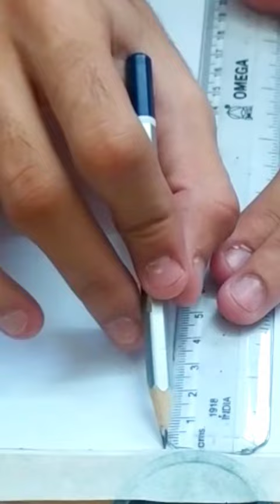TOM ELLIS🔥 ( LUCIFER ) POTRAIT ✏️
"Welcome to [Harsh Somaiya Arts]! Join me on a creative journey as I bring sketches to life. Explore the world of artistry, from intricate pencil drawings to quick, expressive sketches. Whether you're an aspiring artist or simply appreciate the beauty of hand-drawn creations, my channel is a place for inspiration, tips, and the joy of watching ideas take shape on paper.

• STATIONARY I USE FOR DRAWING:-

- PENCIL:- ART LINE
- PAPER:- IVORY SHEETS ( 225 GSM )
- PENCIL COLOURS:- DOMS
- OIL PASTELS:- CAMEL
- PAINTING COLOUR:- DOMS